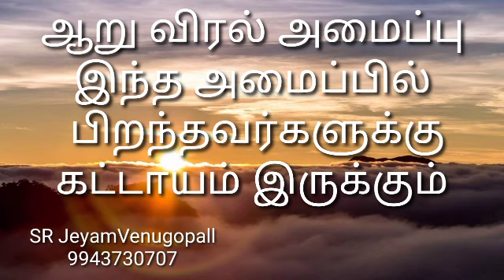ஆறு விரல் அமைப்பு இந்த அமைப்பில் பிறந்தவர்களுக்கு கட்டாயம் இருக்கும் #9943730707